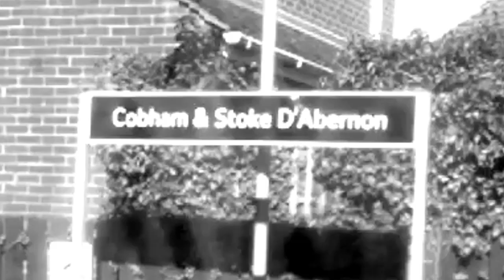Cobham and Stoke D'Abernon to Effingham Junction: Train Journey ASMR natural sounds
I put this in black and white as it was just so bright on the day we made the journey.